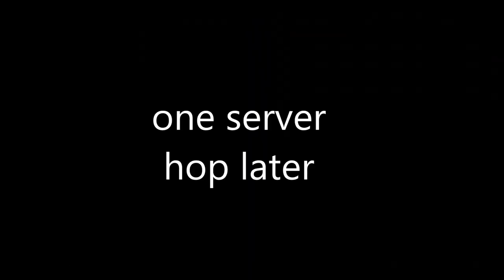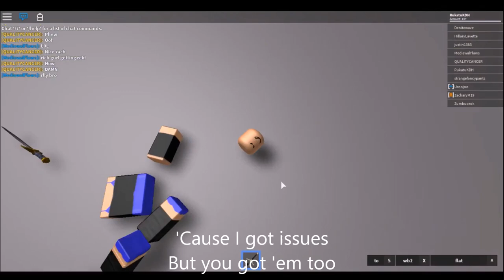someone rigged the game | Auto Duels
I stg who do this